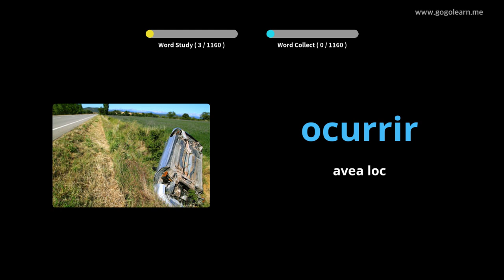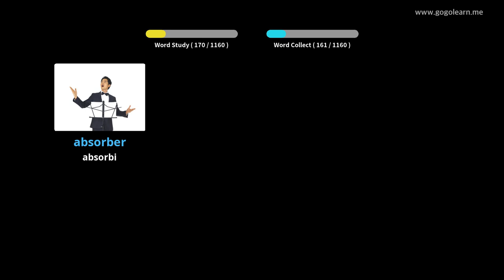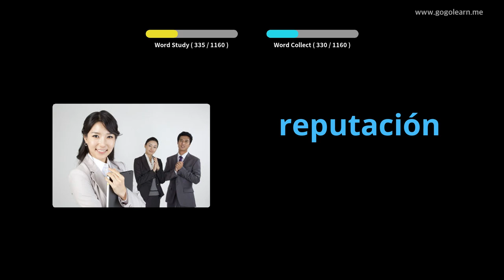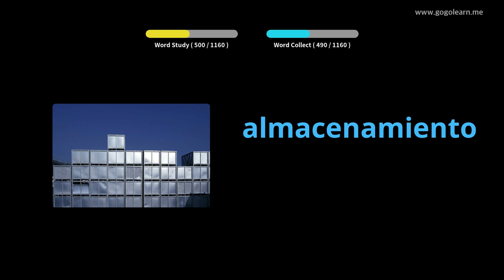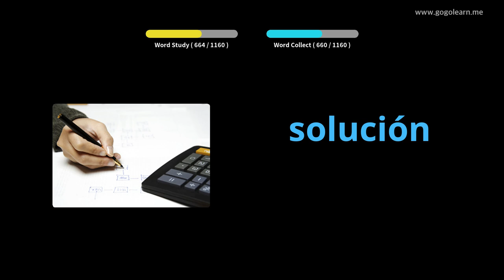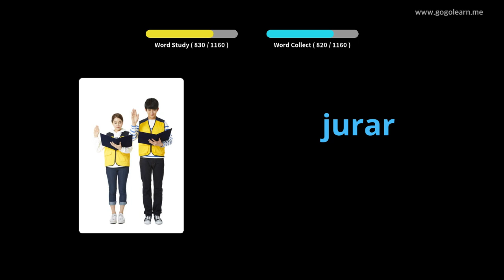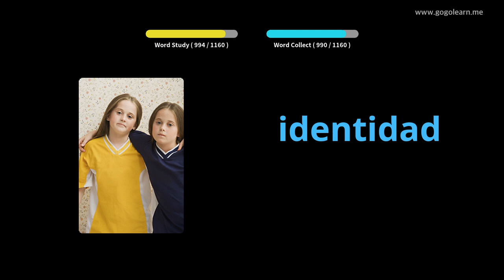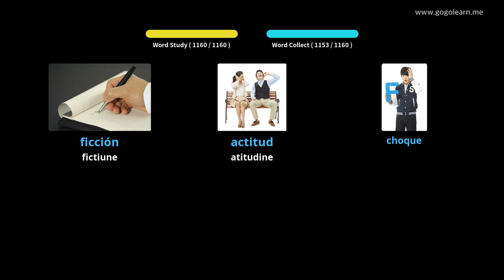Aflați Limba Spaniolă Prin Imagini |Vocabularul Limba Spaniolă Student | Golearn